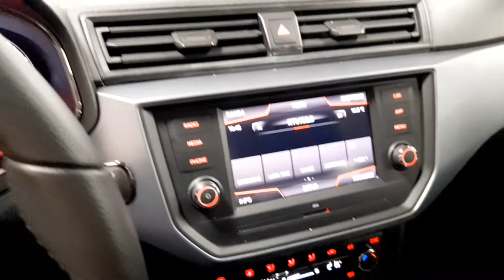SEAT ARONA AZIENDALI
By GRIMALDI AUTO S.P.A. di Vigevano (PV) in Viale Monte Grappa 15.
L'IMMENSO STORE DI AUTO AZIENDALI del GRUPPO VOLKSWAGEN e molto altro !